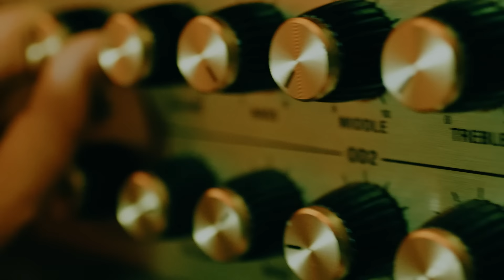The Rose's Mindset Collection Ep 3 | Mistake of a Lifetime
In the last episode, The Rose talks about how they've grown and learned from their past mistakes, offering a message of hope and inspiration to those who may feel stuck in the past.

세 번째 에피소드를 통해 더 로즈는 후회했던 결정과 실수들을 통해 성장한 과정, 이를 통해 원동력을 얻은 마인드셋에 대해 이야기 합니다.

- If you or someone you know needs to talk to someone right now, text, call, or chat 988 (United States) or visit findahelpline.com to find helplines or hotlines in your country where you can access free, confidential support.